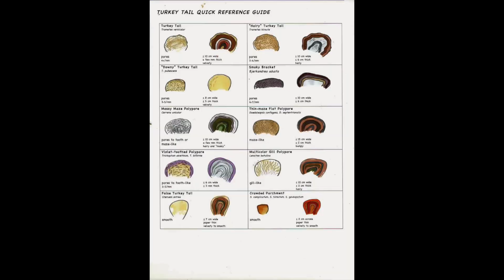Do Not Worry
Do not fear little flock it is Yahuah’s good pleasure to give you the Kingdom!
BEST SALT EVER!!